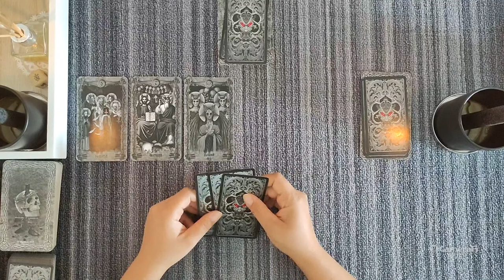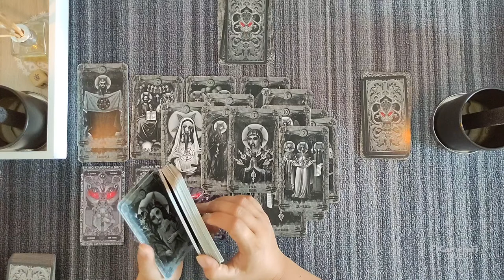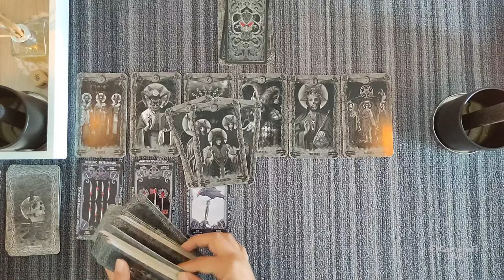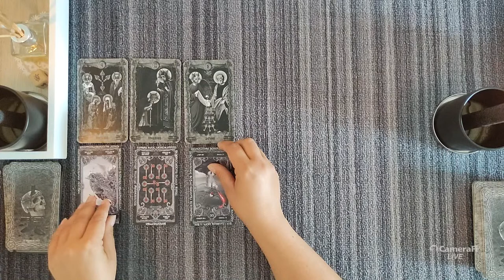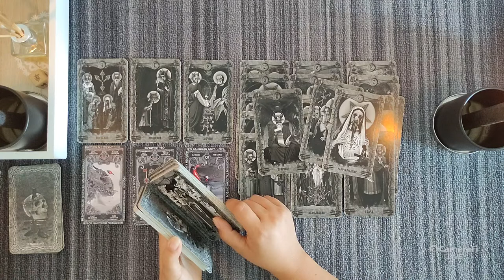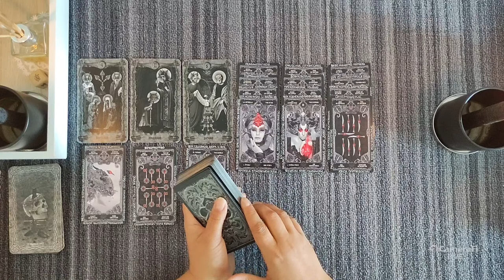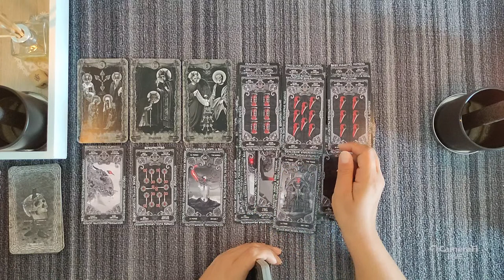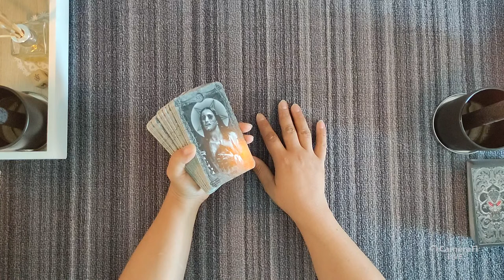472 🍉 ЖАТВА. ЧЕГО ТЕПЕРЬ УЖЕ ТОЧНО НЕ ИЗБЕЖАТЬ ВАМ И ВАШИМ НЕДОБРОЖЕЛАТЕЛЯМ | РАСКЛАД ТАРО ОНЛАЙН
💚 ТОЛЬКО СООБЩЕНИЯ

🍀 МОЙ АВТОРСКИЙ ОРАКУЛ
⭐ "SERENITY ECLIPSE ORACLE"

🍀 Под этим видео можно оставить темы

❤️ Для тех, кто хочет выразить свою Благодарность
🧁 и поспособствовать развитию канала:

🍀 Хочу обратить Ваше внимание на то, что консультация таролога является лишь подсказками для Вас. Ситуации в пространстве меняются мгновенно, особенно в последнее время с 2020 года. Расклад Таро - это не приговор. Он необходим, в первую очередь, для того, чтобы помочь Вам разобраться в окружающих Вас событиях.

🍀 Запись на консультацию производится только после Вашей оплаты.
🍀 Оплата минимум за 3 дня до консультации.
🍀 Стоимость зависит от того, какой вид консультации Вы выберете.
       Виды консультации я Вам предоставлю в личной переписке.
🍀 Вопросы касающиеся ритуалов в магии - отдельная тема.
       К примеру вот такие вопросы:
       а как мне работать на погосте;
       а как провести ритуал;
       а что изменить в ритуале, чтоб он сработал;
       Эти вопросы я рассматриваю по другим расценкам.
🍀 Но на конкретный вопрос, как пойдет мной загаданный ритуал - отвечу.
🥰 Не ставлю диагнозы - это к врачу.
🥰 Не прогнозирую курс доллара - это к экономисту.
🌿 Не отвечаю на вопросы о политике.

🍀 Профессиональная консультация таролога отличается от бытового гадания. Гадание рассказывает о том, что может произойти с вами в будущем с разной степенью вероятности. Консультация таролога даст ответы на гораздо более широкий спектр вопросов.

🍀 Таро анализирует, объясняет, предсказывает, направляет, указывает на ошибки, лечит болезни Души. Информация по каналу Таро поступает в символической форме и трактуется тарологом в зависимости от вопроса, сочетания карт и в соответствии с его внутренним ощущением ситуации. Знание, опыт и талант таролога определяют успешность расклада.

🍉 ЧТО ВАМ ДАСТ СЕАНС ТАРО?

🍀 Таро покажет объективную картину вашей жизненной ситуации, не замутненную вашими страхами, сомнениями и интерпретациями. Таро раскроет вам причины и смысл происходящих событий. Карты расскажут об обстоятельствах и нюансах, которые вы не знаете, либо не замечаете. Вы увидите вероятный сценарий развития событий в будущем. Вы получите информацию, которая поможет вам принять решение и сделать выбор Вы разберетесь в собственных мыслях, чувствах и желаниях. Вам станут понятнее мысли, чувства и намерения значимых людей У вас будет возможность получить совет относительно вашей ситуации.

🍀 Вот круг вопросов, по которым я провожу психологическое консультирование с помощью карт Таро:

🍉 ЛЮБОВЬ, ОТНОШЕНИЯ
🌿 Что человек обо мне думает?
🌿 Что чувствует ко мне?
🌿 Как относится ко мне?
🌿 Какие у него планы на наши отношения?
🌿 Перспективы развития существующих отношений?
🌿 Почему не складываются отношения?
🌿 Зачем человек вообще встретился на моем жизненном Пути?
🌿 В чем причина того, что я не могу встретить свою «половинку» и построить семью?
🌿 Почему отношения дали «трещину» или распались?
🌿 Почему люди относятся ко мне не так, как мне бы хотелось?

🍉 РАБОТА, КАРЬЕРА, ДЕНЬГИ
🌿 Уходить с работы или нет?
🌿 Какую работу выбрать (возможность выбрать из нескольких вариантов наиболее интересный и желаемый)?
🌿 Что меня ждет на этой работе?
🌿 Получу ли я должность, если нет, то почему?
🌿 Повысят ли зарплату, если нет, то почему?
🌿 Почему не получается заработать деньги, устроиться на работу?
🌿 Почему не отдают долги?
🌿 Почему не складываются отношения в коллективе?
🌿 Почему придирается начальник?
🌿 Стоит ли брать кредит (что ожидает, чего опасаться, на что обратить внимание)?

🍉 СЛОЖНЫЕ, ЗАПУТАННЫЕ, КАЖУЩИЕСЯ БЕЗВЫХОДНЫМИ СИТУАЦИИ
🌿 Просмотр причин возникновения этих событий, рекомендации для выхода;
🌿 Вопросы, связанные с повторяющимися или ухудшающимися ситуациями (просмотр причин возникновения этих событий, рекомендации для выхода);
🌿 Выбор наиболее благоприятного варианта из нескольких;